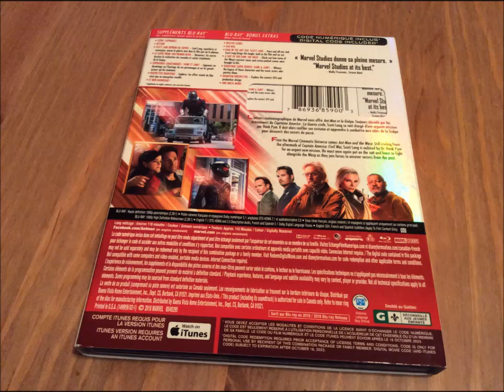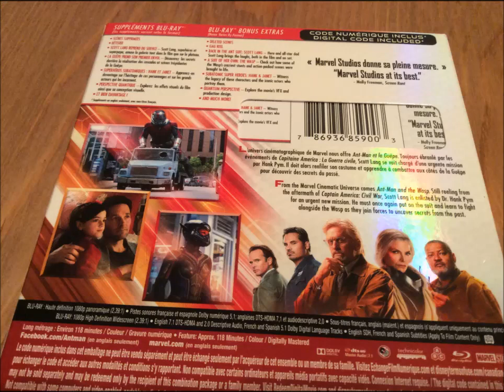Critique du film Ant-Man and The Wasp (Ant-Man et la guêpe) en format Blu-ray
Critique du film Ant-Man and The Wasp (Ant-Man et la guêpe) en format Blu-ray, par Sébastien pour

Date de sortie en Blu-ray : 16 octobre 2018

Distributeur : Walt Disney Studios Home Entertainment

Réalisateur : Peyton Reed

Acteurs : Paul Rudd, Evangeline Lilly, Michael Douglas, Michael Peña, Hannah John-Kamen, Michelle Pfeiffer et Laurence Fishburne

Piste(s) sonore(s): Anglais DTS-HD 7.1, Français 5.1, Espagnol 5.1 et Anglais DVS stéréo

Sous-titre(s): Anglais, Français et Espagnol

Format d'image(s): Panoramique 2.39:1

Synopsis : Alors qu'il ne reste plus que quelques jours de détention à domicile à purger pour Scott Lang, Hope van Dyne et son père, le docteur Hank Pym, requièrent ses services afin de retrouver la mère de Hope et la femme de Pym, Janet Van Dyne, perdue depuis des décennies dans un autre univers. Ils ne sont, par contre, pas les seuls à avoir besoin de Janet. Ava, une jeune femme capable de traverser les surfaces solides depuis un accident lorsqu'elle était petite, aimerait bien utiliser l'énergie de Janet pour se guérir. Scott et ses acolytes devront agir rapidement pour arriver à sauver Janet à temps.